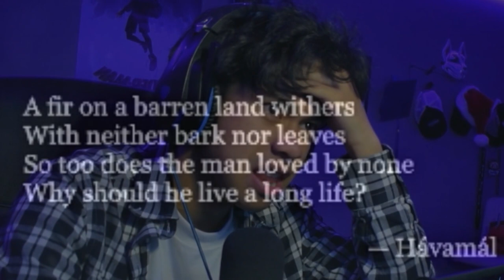Peak Story Telling is Back. Vinland Saga Season 2 Episode 1 & 2 REACTION!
EPISODE 3 & 4 OF VINLAND NEXT JANURAY 31st!

Vinland Saga EP 1 REACTION
Vinland Saga EP 2 REACTION
"Slave"
"Ketil's Farm"